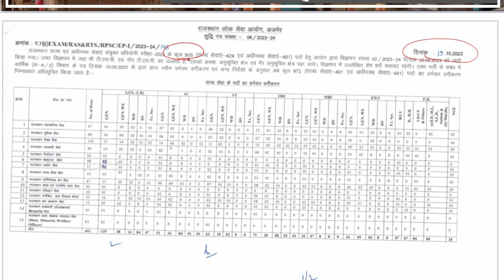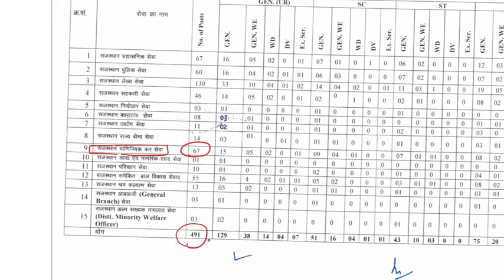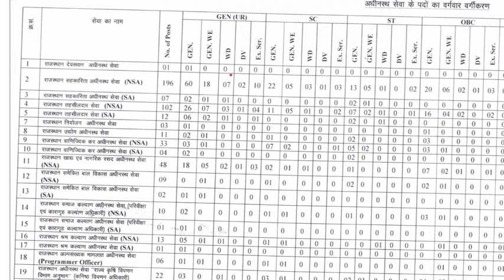RAS 2023 | 905 की जगह अब 972 पदों पर भर्ती |RAS Mains| Ghanshyam Sir | RAS Junction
RAS Pre 2023 | Cut Off | Expected |RAS Mains| Ghanshyam Sir | RAS Junction